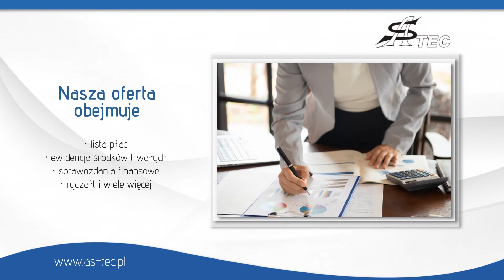Biuro rachunkowe Kraków As-Tec Artur Staszak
As-Tec to biuro rachunkowe, które prowadzone jest przez Artura Staszaka. Znajduje się ono na terenie Krakowa i od 1998 roku świadczy profesjonalne usługi księgowe.

W ofercie znajduje się szeroki zakres czynności z dziedziny podatków i rachunkowości. Księgowi zajmują się prowadzeniem ksiąg przychodów i rozchodów, ryczałtem ewidencjonowanym oraz sporządzaniem raportów i sprawozdań finansowych. Do ich zadań należy też ewidencja środków trwałych, listy płac, KPiR, VAT, PIT i Jednolity Plik Kontrolny. Firma bez problemu zajmie się reprezentacją Klienta przed Urzędem Skarbowym, bezpośrednim odbiorem dokumentów i fakturowaniem. Kadra pracownicza składa się ze świetnych fachowców, którzy do każdego zlecenia podchodzą rzetelnie i z należytą starannością. As-Tec gwarantuje atrakcyjne ceny i krótkie terminy realizacji zadań.

Zapraszamy.